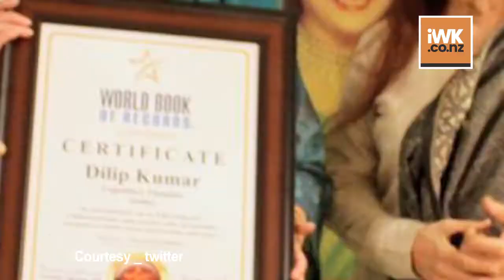Dilip Kumar honoured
Legendary actor Dilip Kumar was honoured by the World Book of Records, London, on his 97th birthday earlier this week.